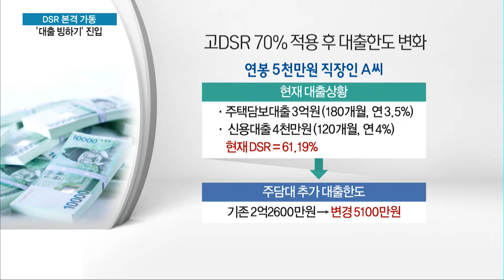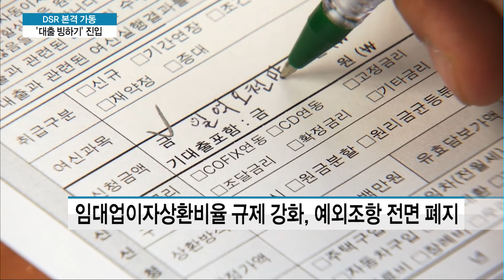오늘부터 DSR로 고삐죈다...대출 빙하기 본격화 / 머니투데이방송 (뉴스)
10/31 MTN 투데이

오늘부터 은행에서 대출받기가 상당히 까다로워졌습니다. 강력한 대출규제인 DSR이 본격 가동되면서 연간 소득에서 갚아야 할 부채 원리금 비율이 70%를 넘으면 대출이 어려워지는데요. 정부가 고삐를 단단히 죄면서 대출시장이 본격적인 혹한기를 맞고 있습니다. 김이슬 기자입니다.